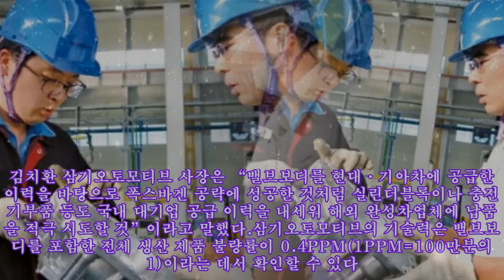현대·기아차가 반한 삼기오토모티브의 기술력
현대·기아차가 반한 삼기오토모티브의 기술력 김치환 삼기오토모티브 사장(오른쪽)이 지난달 30일 충남 서산공장에서 제품 품질을 점검하고 있다. 삼기오토모티브 제공 알루미늄 다이캐스팅(고압 주조) 전문업체 삼기오토모티브(4,900 +0.82%)의 높은 기술